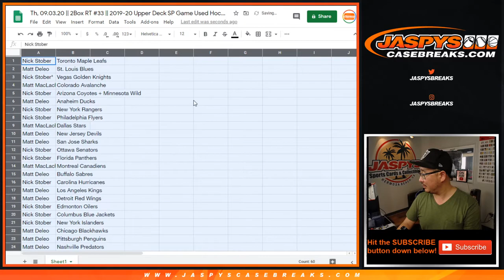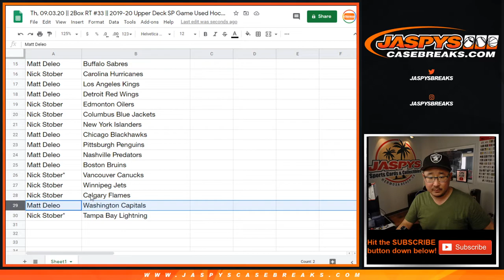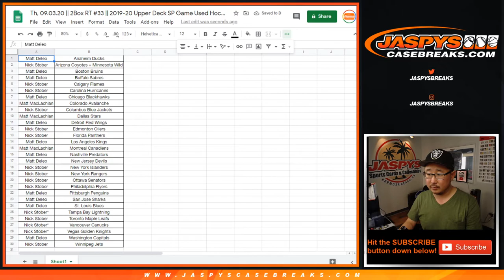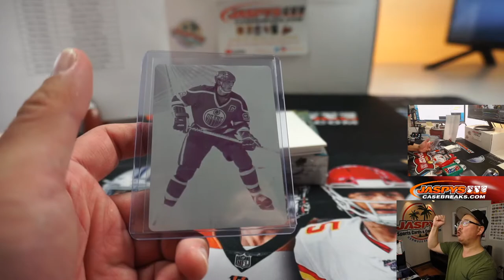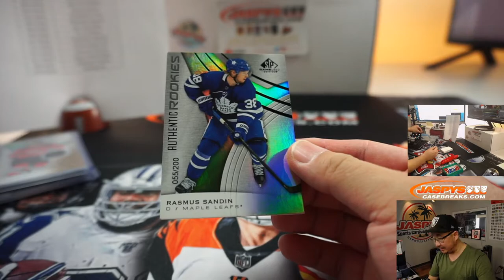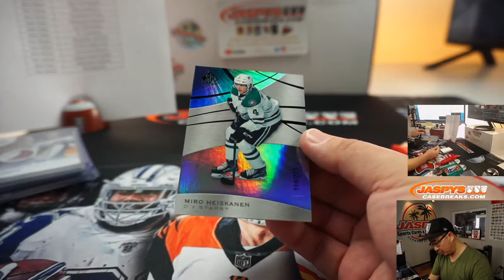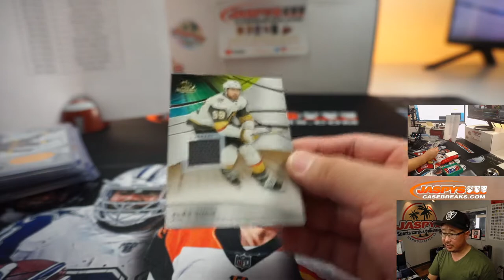Th, 09.03.20 || 2Box RT #33 || 2019-20 Upper Deck SP Game Used Hockey (NHL)